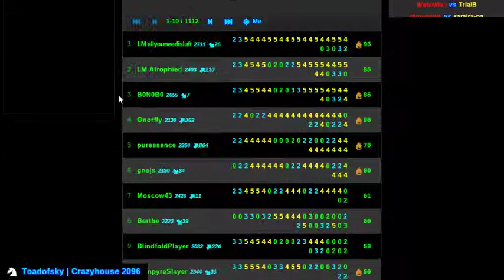ChessWhiz Cup 3 - Crazyhouse!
In hindsight, crazyhouse is the only variant meant to be played quickly and without increment.